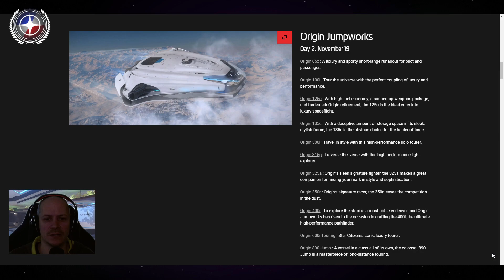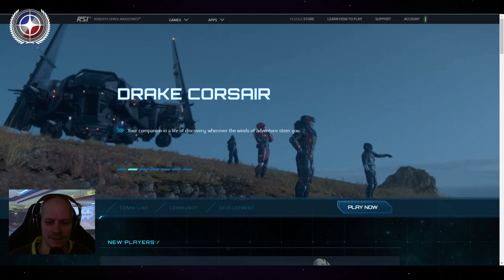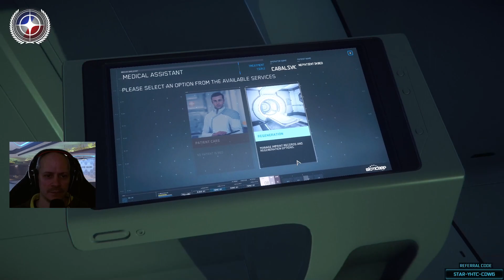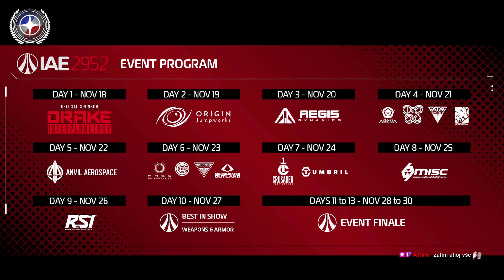Star Citizen CZ/SK: EXPO 2952 - ORIGIN Jumpworks (Dokovanie 890JUMP)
Informácie a novinky o Star Citizen,  nové preklady a pokec.

Pokiaľ pri zakladaní účtu hry Star Citizen použijete môj referral kód STAR-YHTC-CDW6 , získate 5000 UEC kreditov do hry.